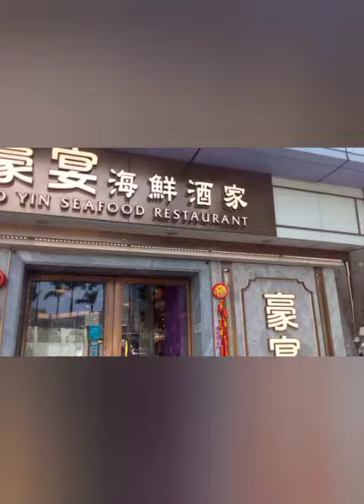Namsyal tayo sa may hung hom area music is not mine no copyright infridgement is intended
last day off of chinese nw year